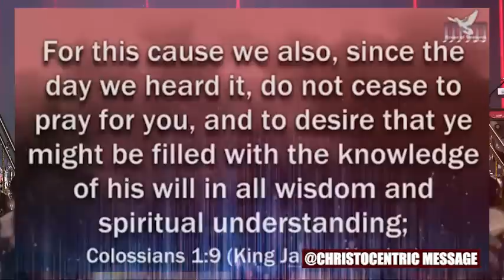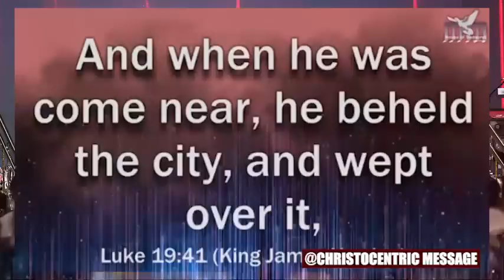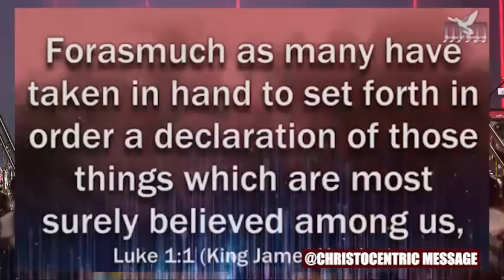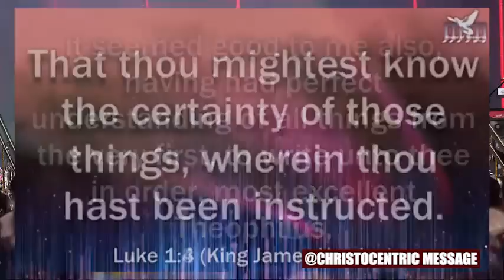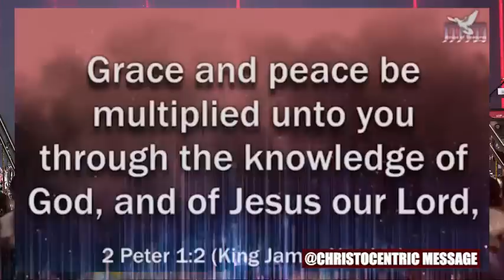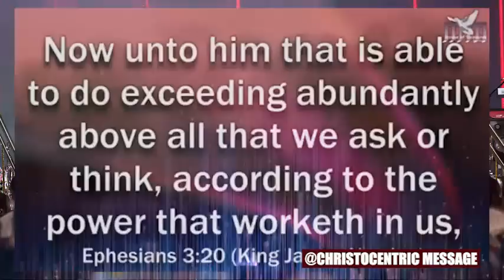YOU MUST FOLLOW THIS KEYS TO SEE CHANGE IN YOUR DESTINY - Apostle Joshua Selman